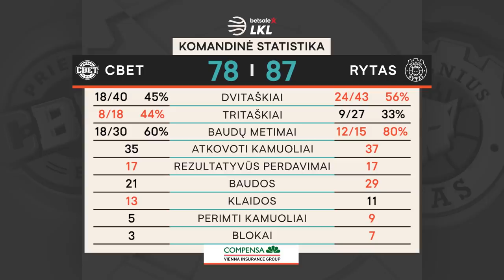„Betsafe–LKL“ rungtynių apžvalga: „CBet“ - „Rytas“ [2019-09-24]